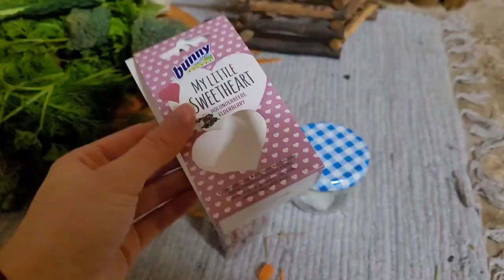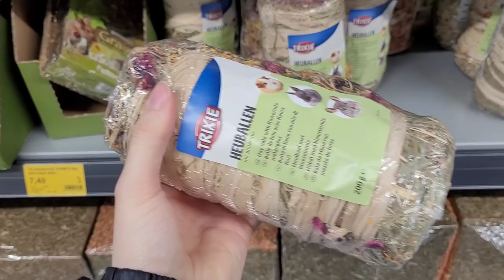Live Haul im Futterhaus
Heii, heute hab ich euch live beim Futterhaus mitgenommen und eure Aufgaben gemacht die ihr mir auf Instagram gestellt habt! viel Spaß😊🐰⠀ ⠀ ⠀ ⠀ ⠀ ⠀ ⠀ ⠀ ⠀ ⠀
Häufig gestellte Fragen:
📷Mit was filmst du?
- Canon Eos 700d
🎬Womit bearbeitest du?
- Mit Windows Movie Maker
🐰Rasse deiner Kaninchen?
-Zwergkaninchen / Löwenkopf
WERBUNG
Dieses Video kann unbezahlte Webung enthalten.